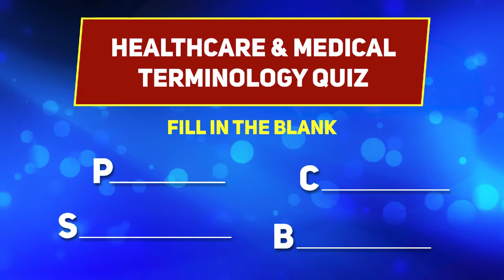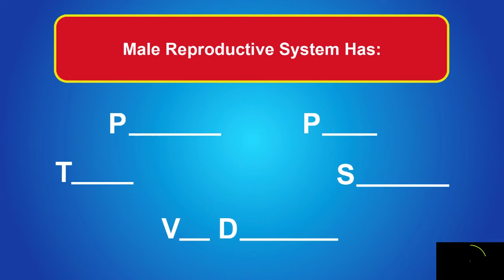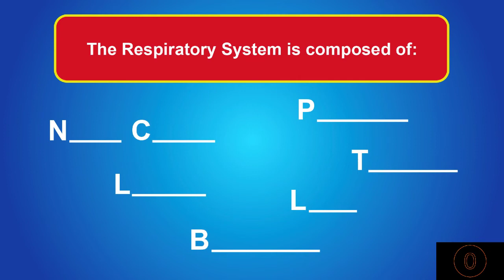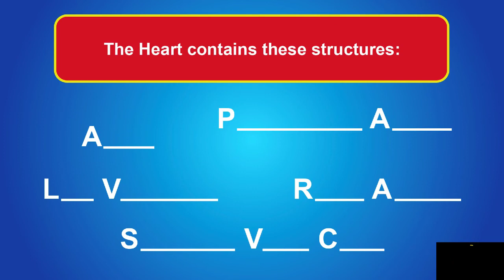Med Term Quiz - ( Fill In The Blanks Trivia Game )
If you like America Says then try the healthcare and medical version. We recreated the popular fill in the blank game show with medical terminology.

🔥 🔥 🔥   The #1 Human Anatomy & Physiology Course !  🔥 🔥 🔥